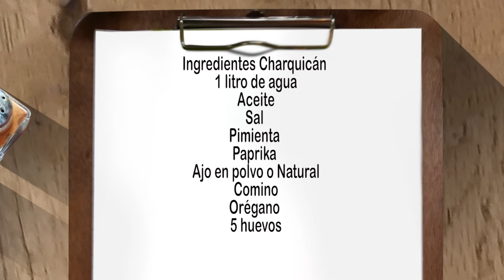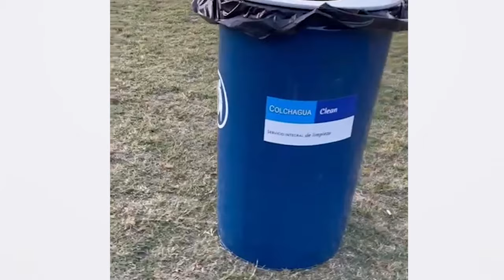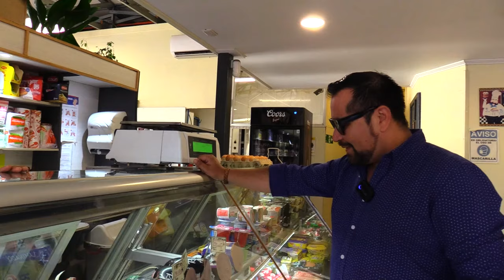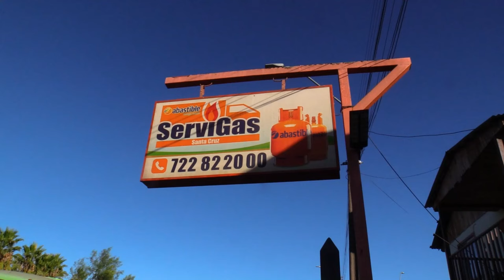AROMAS y SABORES 3.- capítulo, invitada Carolina Arzola, Profesora de Educación Física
AROMAS y SABORES, este tercer capítulo de cocina con el chef Diego Errázuriz, conoceremos nuestra gastronomía nacional, esta vez la invitada es la directora y maestra  del" Estudio de Pilates y Ballet Carolina Arzola" ubicada en avenida Gabriela Mistral #427  Santa Cruz.